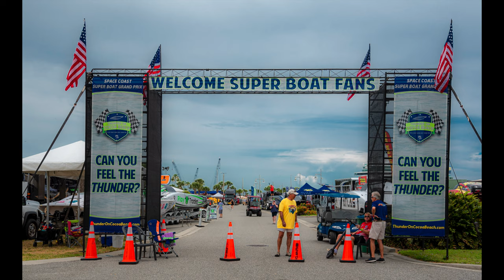Thunder On The Beach Pits Walk Through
A Walk through the the Pits of the Thunder on the Beach Racing Boats.
Videos and Photos from Friday May 20 2022.